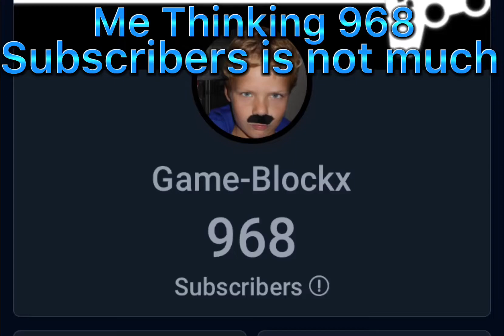Thank You All So Much